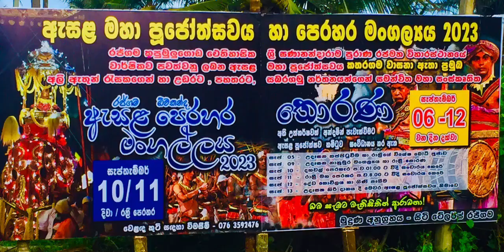Rathgama කාවාඩි භීශනේ 2023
Coming soon#2023#ajith band# සුරිදුනි කතරගම 🔥🕉🤘🎺🦚❤️😈